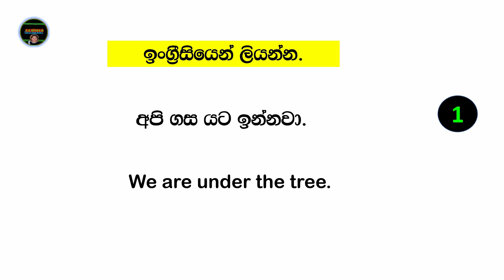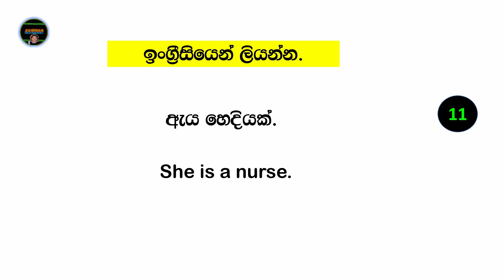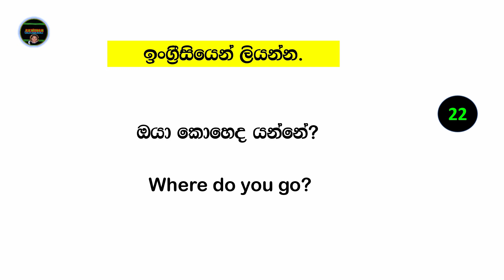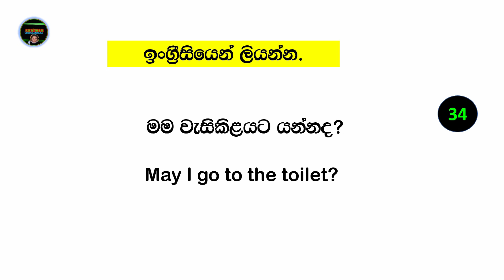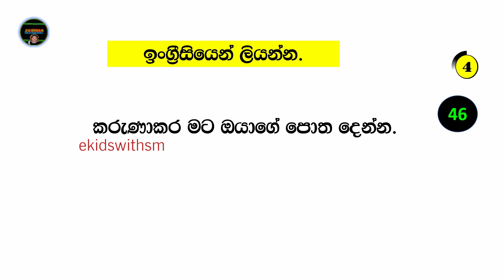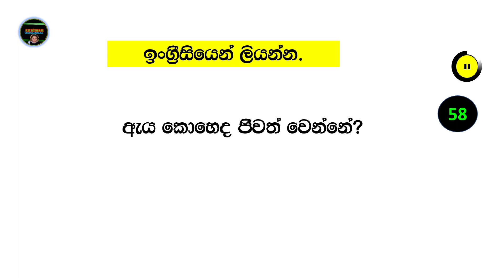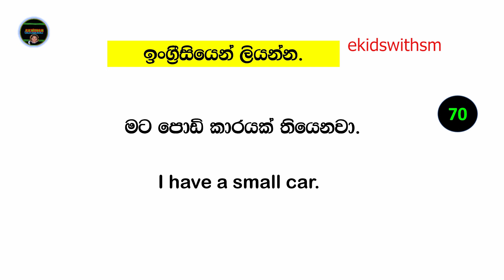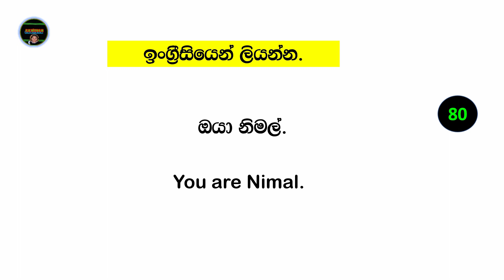(5) An activity for grade 3/4/5 (scholarship exam)- 3/4/5 වසරට ශිෂ්‍යත්වයට ඉන්ග්‍රීසි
(පාසලේ විෂය නිර්දේශයට අදාලව) විභාගයට අවශ්‍ය වචන  සහ වාක්‍ය රටා ඇතුලත්

Dictation මැජික් මල්ල (8) - අමාරු වචන කටපාඩම් කරන අලුත්ම රටාව

(Dictation මැජික් මල්ලෙන් ඔබට විවිධ අමාරු වචන ගොඩක්  විනෝදයෙන් ඇගට නොදැනෙන්න පාඩම් කරවන්න උපරිමයෙන් උත්සහ කරනවා) ඉන්ග්‍රීසි අපිට බෑ කියලා අතාරින එක නෙමෙයිනේ අපි කරන්න ඕනේ නේද? මොන යම් හෝ ක්රමයකින් අපි ඉගෙන ගන්න ඕනේ
ඔබේ අදහසුත් මට ගොඩක් වටිනවා ඒක නිසා comment  කරන්න like කරන්න